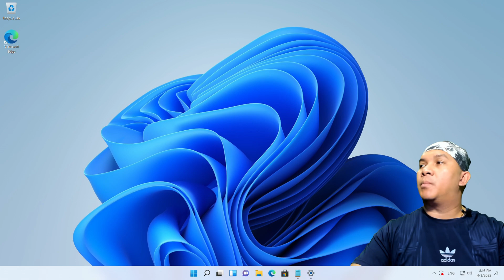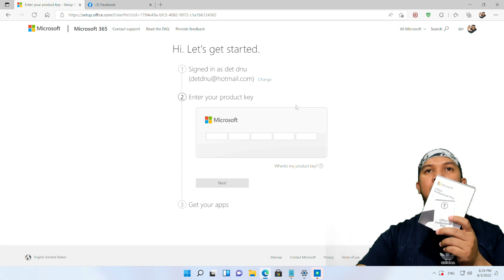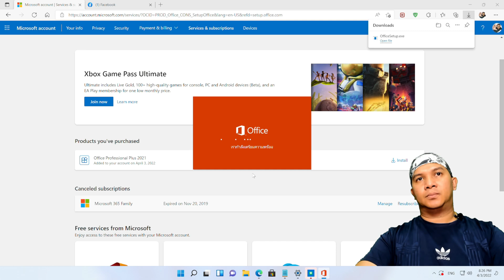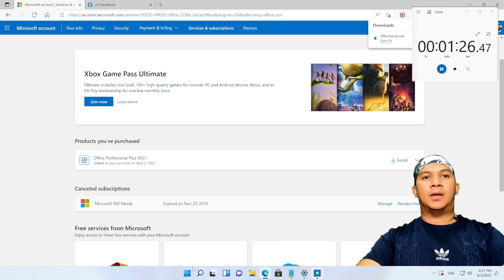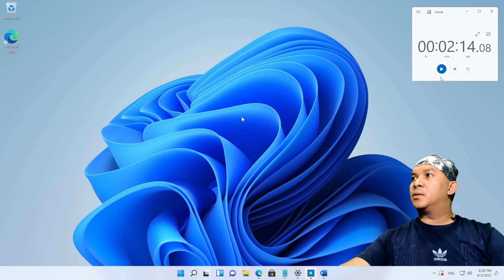วิธีติดตั้ง Microsoft Office ของแท้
วิธีการลงทะเบียนติดตั้ง Microsoft Office ของแท้

วิธีการติดตั้ง Microsoft office
ลงบน Windows 11
มี Key Microsoft Office อยู่แล้ว
ไปที่ Browser Microsoft Edge
เพื่อทำการติดตั้ง Microsoft office ต่อไป
ทำการ Sign In บัญชี microsoft account
เตรียม Product Key ของทาง Microsoft Office
ที่นำมาสาธิตจะเป็นตัว Microsoft Office Professional Plus 2021 (PC Only)
พิมพ์ Product Key ลงไป
เลือกภูมิภาคประเทศ
กด next
Product Key confirm Office Professional Plus 2021
ดาวน์โหลดไฟล์ติดตั้ง Microsoft Office
กด Confirm เพื่อดาวน์โหลด
ดาวน์โหลดไฟล์ติดตั้ง
ดาวน์โหลด app กด Install
เลือกภาษา
เลือก Version จะเป็น 32 Bit หรือ 64 bit
กด Install
ดาวน์โหลดไฟล์ติดตั้งเสร็จเรียบร้อย
กด Open file
กดติดตั้ง
ติดตั้ง Office แล้วในขณะนี้
เสร็จแล้วกดปิด
ลองเช็คโปรแกรม
อัพเดทได้ไหม
การตั้งค่าความเป็นส่วนตัว
ยอมรับข้อตกลงสิทธิ์การใช้งาน Microsoft Office Professional Plus 2021
มี App ดังต่อไปนี้ (PC Only)
Microsoft Word
Microsoft Excel
Microsoft Powerpoint
Microsoft outlook
Microsoft Onenote
Microsoft Publisher
Microsoft Access
Microsoft Team
กดยอมรับ
Activate เสร็จเรียบร้อย
บน Windows 11
ใช้เวลาในการติดตั้งประมาณ 1 นาทีครึ่ง
ติดตั้ง Windows 11 เสร็จเรียบร้อย